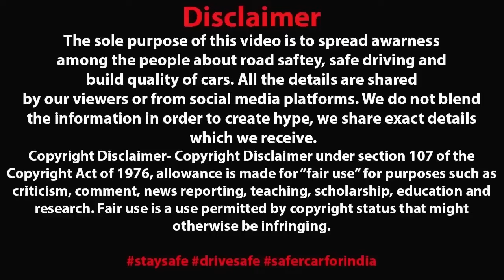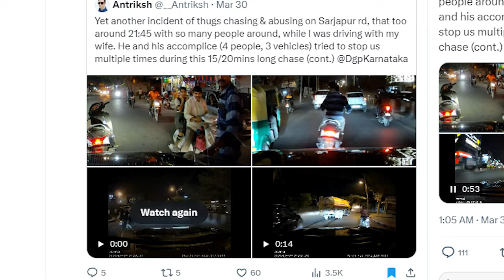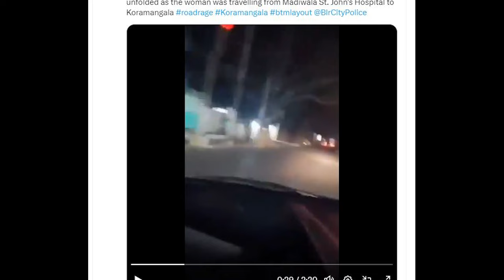DANGEROUS SITUATION FOR EVERY CAR DRIVER 😱 LIVE ROAD RAGE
Recommended Dashcam